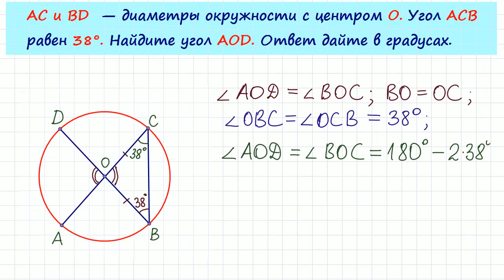Задача 6 №27869 ЕГЭ по математике. Урок 110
Прототип задачи 6 №27869 ЕГЭ по математике.
Урок 110. AC и BD  — диаметры окружности с центром O. Угол ACB равен 38°. Найдите угол AOD. Ответ дайте в градусах.